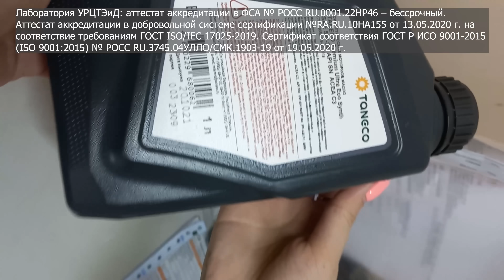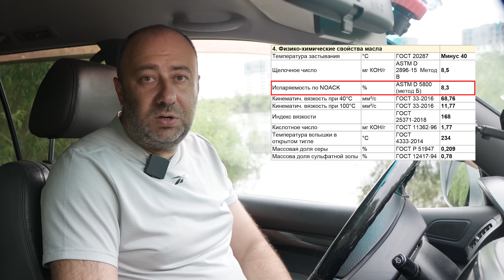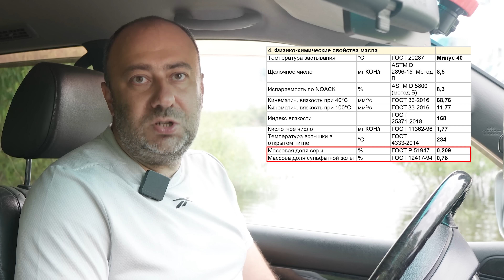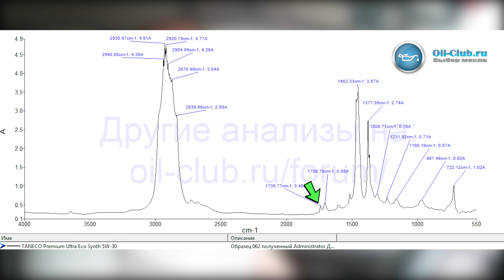Taneco Premium Ultra Eco Synth 5W-30 - недорогая замена дорогим импортным маслам!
Отечественное моторное масло Taneco Premium Ultra Synth 5W-30 - разбираем что внутри. Подходит для автомобилей VW, Skoda, Audi, Seat, Mercedes, BMW, KIA, Hyundai, Toyota; Mitsubishi.

Спецификации: API SN; ACEA C3; VW 504.00/507.00; MB 229.31; MB-Approval 229.51; BMW LL-04; Porsche C30.

Скидываемся на анализы масел тут (только поиском внизу форума проверяйте, не было ли анализа такого масла...):